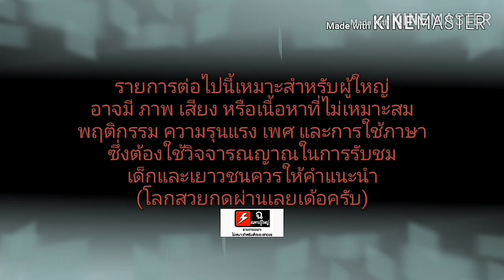ทำบุญตากะยาย ห่อข้าวต้ม ห่อขนม เฮดหมู เฮ็ดกับข้าว EP.3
เพื่อเป็นกำลังใจด้วยนะครับ ขอบคุณครับผม